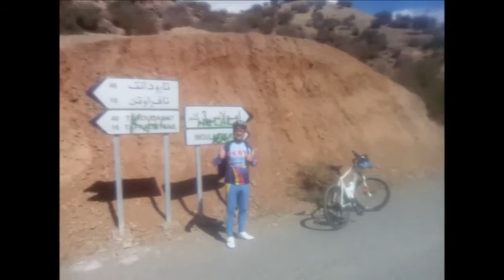Randonnée à Imoulass - Mentaga- Province de Taroudant. Maroc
Randonnée de Taroudant à Imoulass le dimache 25/02/2018 avec mon collègue Abdeljalil Miskal .